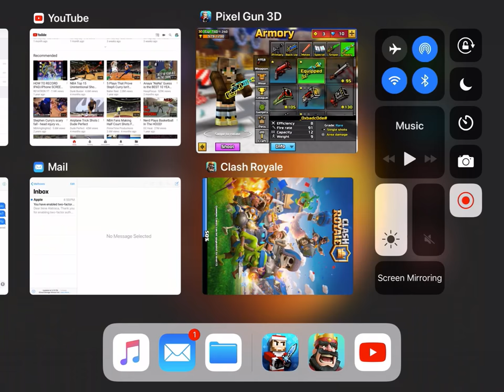Squirrel Girl 👍🏻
Suit- Newbie Hair
Skin- newbie/rapid girl head
Hair- angel girl and vampire girl
Socks Biohazard suit
Shoes -default
HAVE A HAPPPPPYYYYY NEWWWW YEARRRR